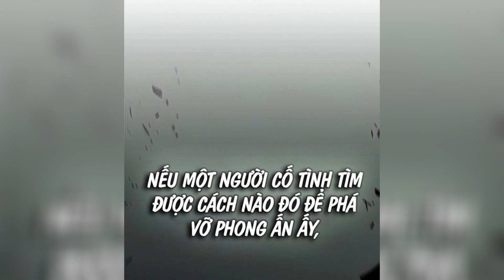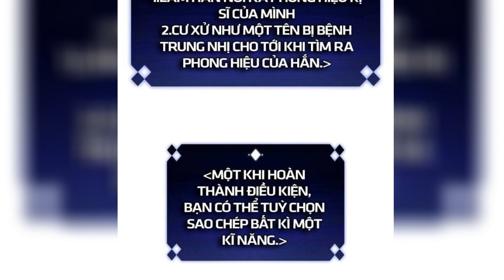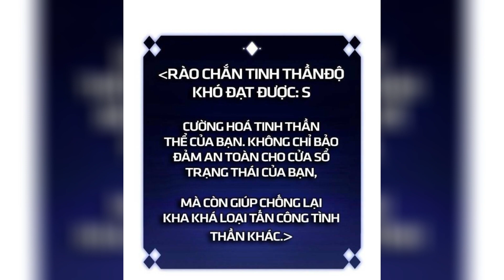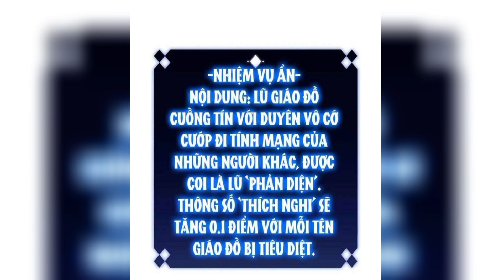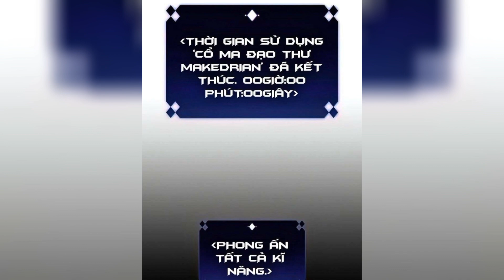người chơi mới tăng cấp tối đa Ss2 P1 Review - TM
Jinhyuk, một Nutuber chơi game, là người duy nhất nhìn thấy phần kết của trò chơi [Tower of Trials]. Tuy nhiên, khi mức độ phổ biến của trò chơi giảm sút, anh ấy trở nên khó khăn để tiếp tục kiếm sống bằng nghề chơi game Nutuber. Vì anh ấy đã nhìn thấy kết thúc trò chơi, anh ấy định nghỉ chơi. Nhưng ngày hôm đó, [Tower of Trials] đã trở thành hiện thực, và Jinhyuk, người biết về mọi thứ trong trò chơi, đã tiếp quản mọi thứ nhanh hơn bất kỳ ai có thể làm được! "Tôi" Tôi sẽ cho bạn thấy một người chuyên nghiệp thực sự là như thế nào. "